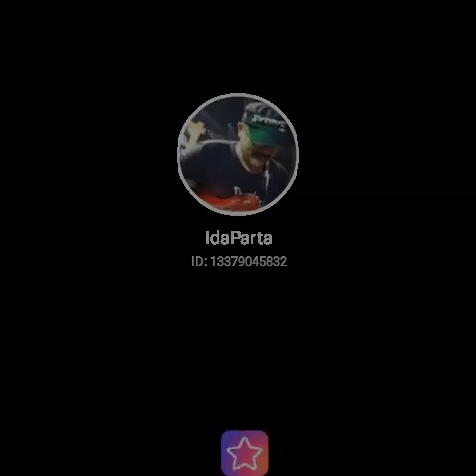12 August 2022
Fill my invitation code QRYHX to pick me! Your vote can take me to StarMaker Top BillBoard!